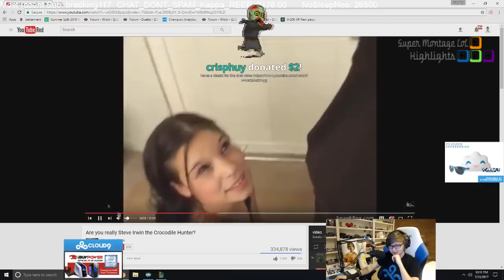Box Box bị hack não | Hai con baron cùng xuất hiện - Khi Cao Thủ Stream có gì Hot #145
Cùng xem pha hack não của Elise với Riven của Box Box, 2 con Baron cùng xuất hiện điều này có thể xảy ra hay không?
✦ Link Nhạc:
✦ Outro:
✦ Xin cảm ơn Twitch.tv Streams:
❤ LLStylez: /llstylez
❤ Box Box: /boxbox
❤ Sneaky: /c9sneaky
❤ Yassuo: /yassuo
❤ スタンミ: /sutanmi
❤ Gripex: /gripex90
❤ Imaqtpie: /imaqtpie
❤ AngelsKimi: /angelskimi
❤ HappyKookie: /happykookie
❤ Forsaken_samurai: /forsaken_samurai
❤ SickMotionLoL: /sickmotionlol
❤ Ash_on_LoL: /ash_on_lol
❤ Cyrops: /cyrops